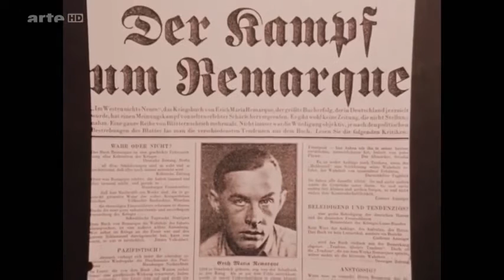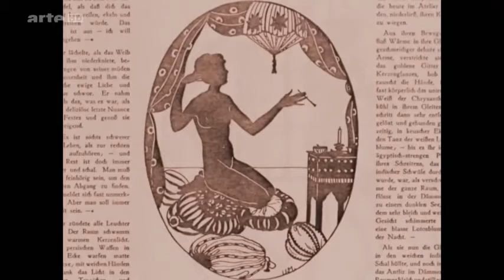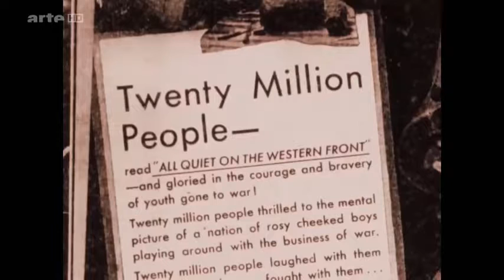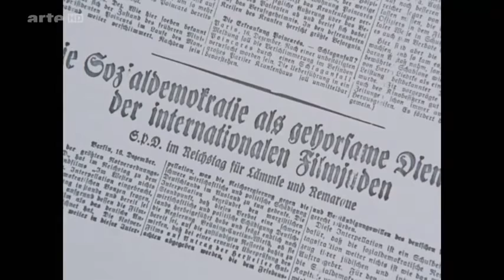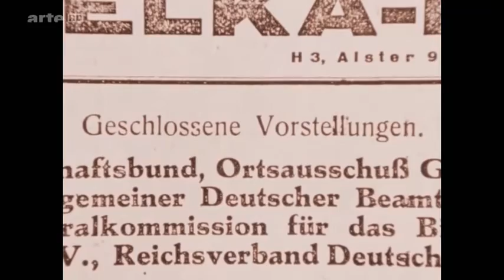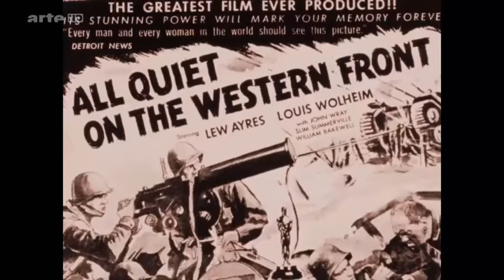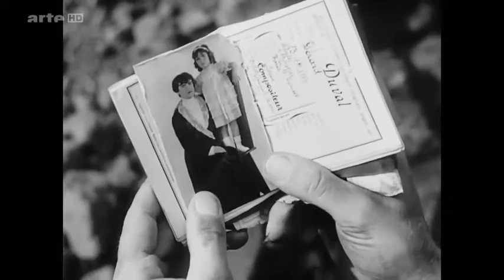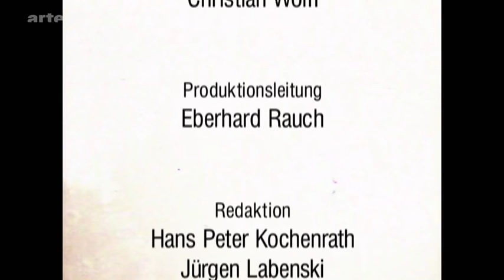Geschundenes Zelluloid (Im Westen nichts Neues - DOKU)